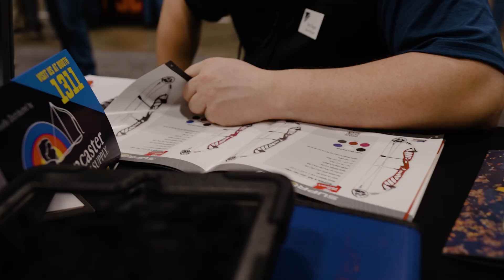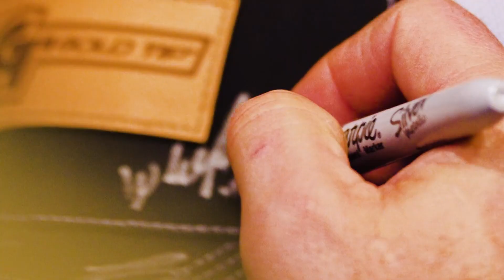2024 ATA Show - Day 2